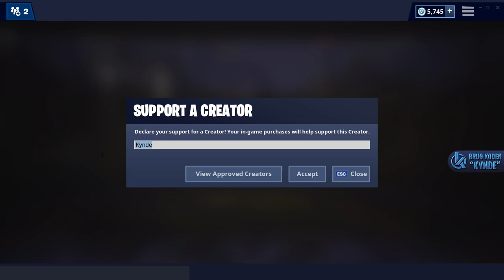BRYDER UD AF FÆNGSLET! - Dansk Fortnite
I dag spiller vi creative, hvor vi spiller et meeeeget langt og svært escape map xD

Support-a-Creator-kode: Kynde